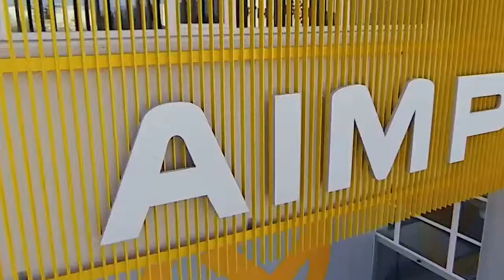Alberto Fabra en la inauguración del nuevo edificio de AVEP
El President de la Generalitat, Alberto Fabra, en la inauguración del nuevo edificio de la Asociación Valenciana de Empresarios de Plásticos (Avep).

El President de la Generalitat, Alberto Fabra, en la inauguració del nou edifici de l'Associació Valenciana d'Empresaris de Plàstics (Avep) .